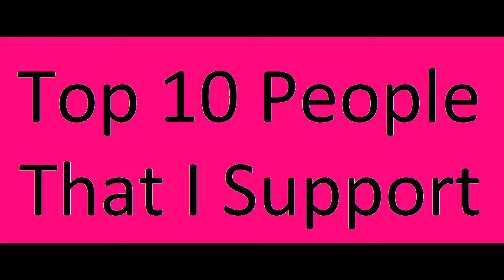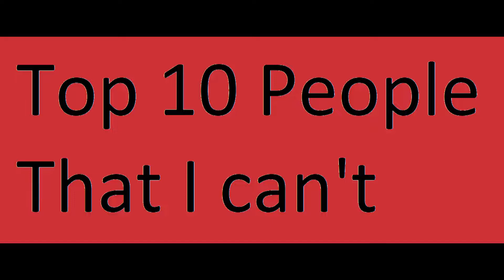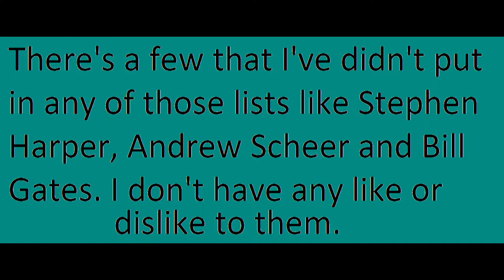Top 10 People That I Support VS Top 10 People That I Can't Stand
Don't comment right away until I add the music.